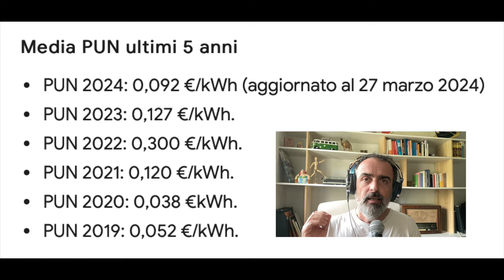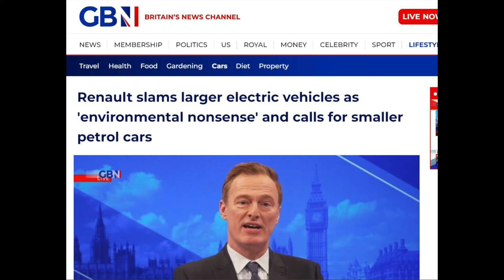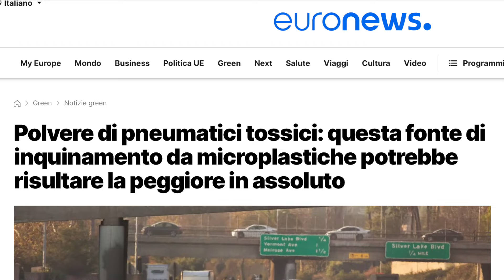Peso, costi di manutenzione, riparazioni , l'auto elettrica è BUFALA - USA e GETTA!!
questo non è un video promozionale ne facciamo il tifo per l'auto termica!
vogliamo solo smontare la propaganda industriale e tutte le balle che ci vengono raccontate per convincere migliaia di persona a cambiare la propria auto con un modello nuovo... elettrico o quasi
l'unica auto ecologica a impatto zero è quella che non comprerai mai!!!

SFD è un progetto ambizioso di deprogrammazione individuale per una libertà collettiva, attraverso un metodo di lavoro, un percorso personale e spirituale, che io chiamo "deprogrammazione"

Manuale di Sopravvivenza al Grande Reset -
Tecniche di Deprogrammazione Neurolinguistica -
è il mio primo libro, una iniziazione alla deprogrammazione per capovolgere il paradigma e sfruttare al meglio questo momento di cambiamento epocale. Cambiare il nostro stile di vita nell'unico modo possibile, quello che ci renderà liberi e non più manipolabili, forti e responsabili delle nostre scelte.
lo trovi qui:

Sotto il link alla mia piattaforma preferita, dove trovi tutti i miei corsi e molti miei video esclusivi, link:

La mia boutique online dove trovi tanti piccoli gadget, un modo originale per sostenere il mio lavoro, il canale e il progetto di deprogrammazione a questo link:

oppure tramite bonifico a :

Intestatario : Davide Cenci
Causale : dono S.F.D. "La vostra email"
IBAN : DE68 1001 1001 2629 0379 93
BIC :   NTSBDEB1XXX

- Donazioni Crypto -